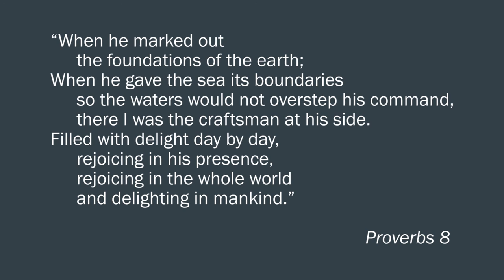Tom McLeish: The Theology of Science (1/10)